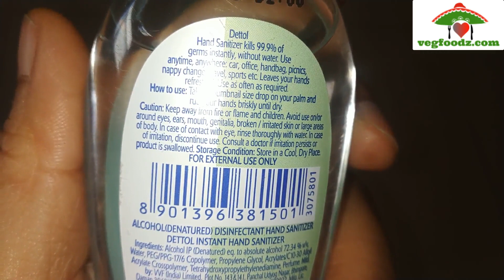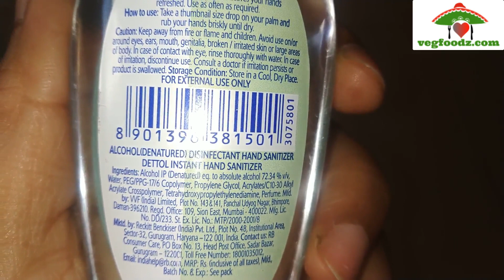Dettol Instant Hand Sanitizer Review | How to Use Dettol Sanitizer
Rs 250/- : Dettol Original Germ Protection Alcohol based Hand Sanitizer Refill Bottle, 500ml

Rs 225/- : Dabur Sanitize Hand Sanitizer| Alcohol Based Sanitizer (Lemon) - 500 ml

Rs 191/-: Dabur Sanitize γ - Hand Sanitizer | Alcohol Based Sanitizer - 450 ml

Rs 23/-: Mirah Belle - Hand Rub Sanitizer (50 ML)

Rs 100/-: BoroPlus Advanced Anti-Germ Hand Sanitizer, 50ml - Pack of 4

Rs 212/- : Mediker Hand Sanitizer,70 % Alcohol Based Sanitizer 500 ml

Rs 225/-: palmolive Antibacterial Hand Sanitizer, 72% Alcohol Based Sanitizer, Kills Germs Instantly, Non Sticky, Gentle on Hands, 500ml

Rs 225/-: Dabur Sanitize Hand Sanitizer | Alcohol Based Sanitizer (Regular) - 500 ml

Rs 250/-: Lifebuoy Alcohol Based Hand Sanitizer 500ml

Rs 224/-: Lifebuoy Alcohol Based Germ Protection Hand Sanitizer 500ml

Rs 225/- : Himalaya PureHand Sanitizers - 500 ml (Orange)